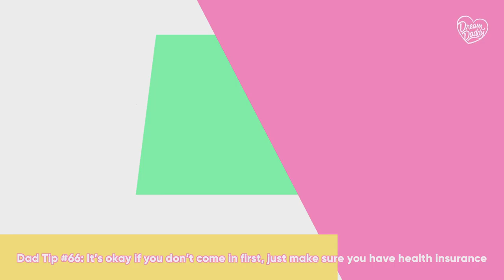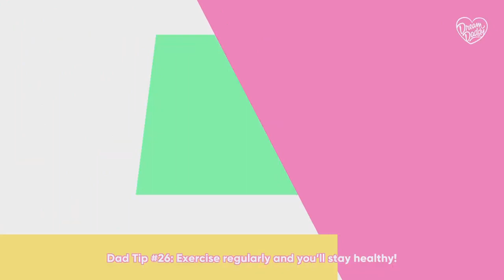Valentines Day Exclusive! [DREAM DADDY: A DAD DATING SIMULATOR]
What did I just play?
Also, Happy Valentine's Day~~!